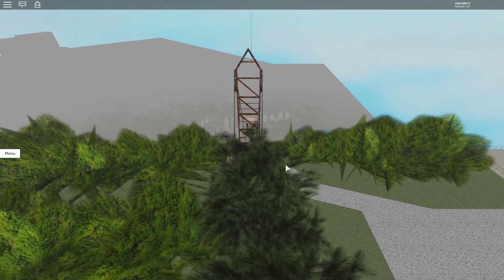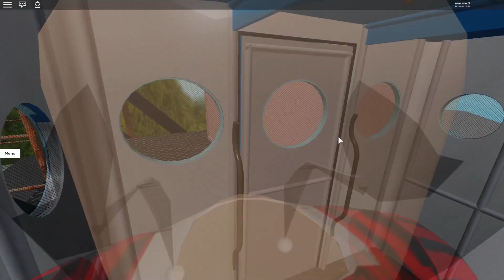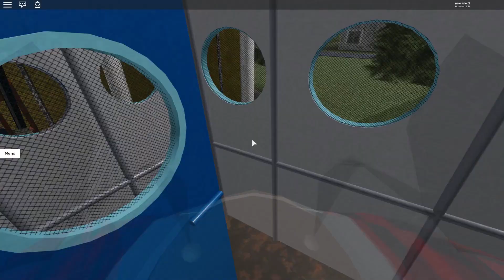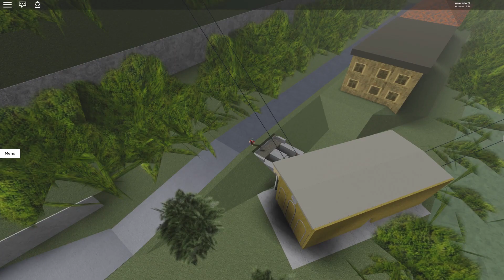Roblox z Maciejem #35 - Niesamowite kolejki linowe! Chiatura cable car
I takie gry mogę testować ;)
Ważne linki: